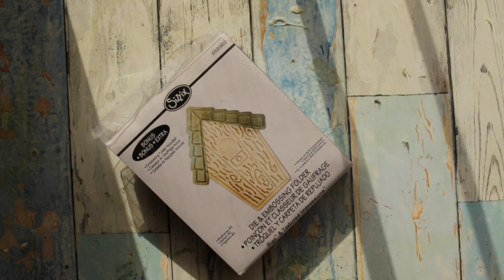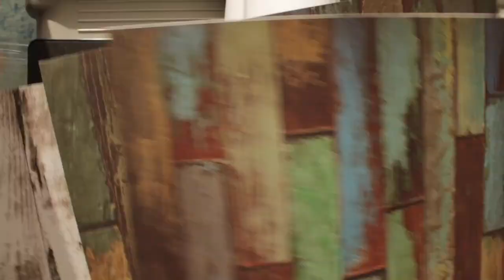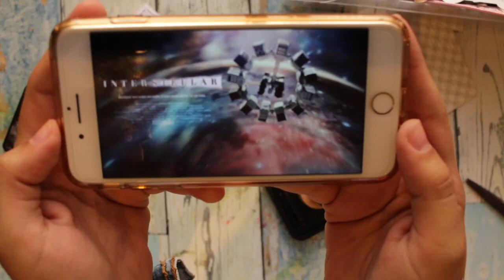اصنع بنفسك بيت عصفور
اهلا وسهلا بكم. اليوم ساريكم كيفية عمل ديكور بسيط لتزيين به غرفنا أو اهداءه الى الاخرين ..
الادوات المستخدمة
قطاعة بيت العصفور
قطاعة شكل اكليل الورد
قطاعة الورق بشكل مستقيم